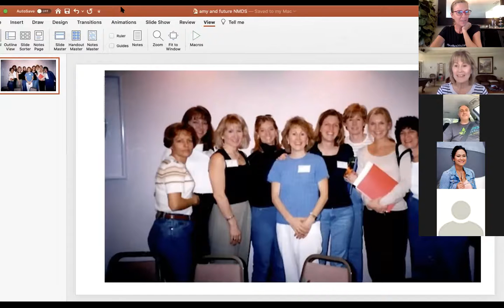Lunch and Learn 9/23 with Amy!